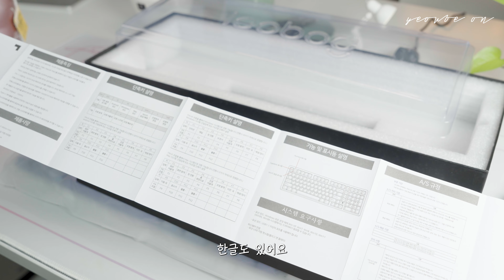🍀 찐 가성비 풀배열 풀알루 LEOBOG Hi98⌨️ 기계식 키보드 입문 필수 꿀팁 정보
안녕하세요 여우비입니다🍀 찐 가성비 풀알루 키보드 레오보그 Hi98 국내 정발 제품으로 소개해드립니다.

💟여우비온 채널 이벤트 2가지 (이벤트 마감되었습니다)
1. 구독자 이벤트 : 레오보그 Hi98 화이트 황축 V3 1대
2. 구매자 이벤트 : 바다소금 저소음 스위치
✔️ 참여 기간 2024년 11월 6일 밤 11시 59분까지
✔️ 당첨자 발표 2024년 11월 7일 목요일 라이브 방송 (라이브 방송에 오시면 이벤트 참여권이 추가 됩니다)

🌟여우비온 멤버십 가입으로 다양한 이벤트와 혜택 함께 해요!

🎓키보드대학 커스텀학과 오픈챗방에 놀러오세요.

📎Chapter
0:00 인트로
0:16 언박싱
1:21 디자인
2:43 키캡
3:37 황축 V3 스위치
3:39 스테빌라이저
4:38 내부구조
5:17 RGB Effect
5:37 타건음1 - 황축 V3 스위치
6:56 타건음2-  HMX 신하이 스위치
7:53 타건음3 - Haimu 바다소금 저소음 스위치
8:25 타건음4 - Haimu 미드나잇 스위치
9:01 기계식 키보드 입문시 추천 사항
10:27 이벤트 참여 안내